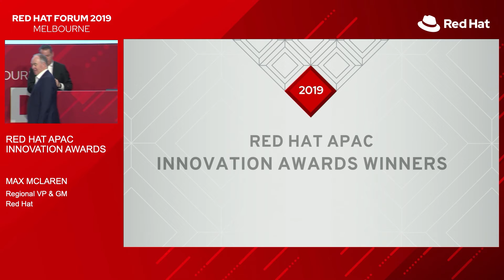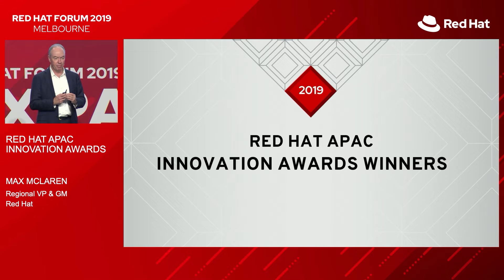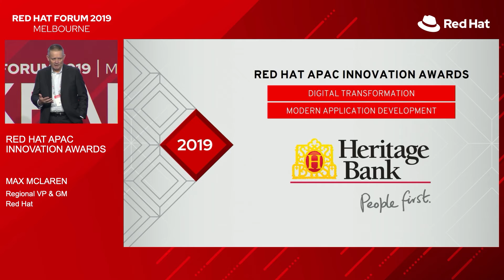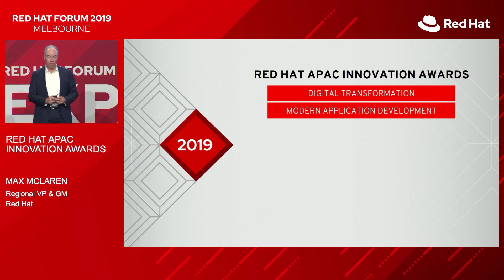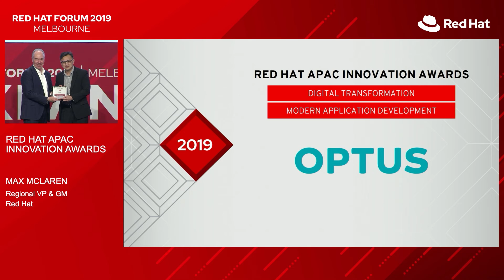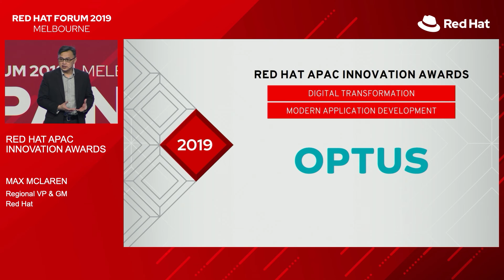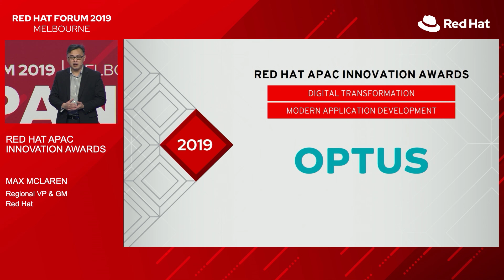Red Hat APAC Innovation Awards at Red Hat Forum Melbourne 2019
Red Hat Forum 2019 Melbourne - APAC Innovation Awards - Heritage Bank and Optus